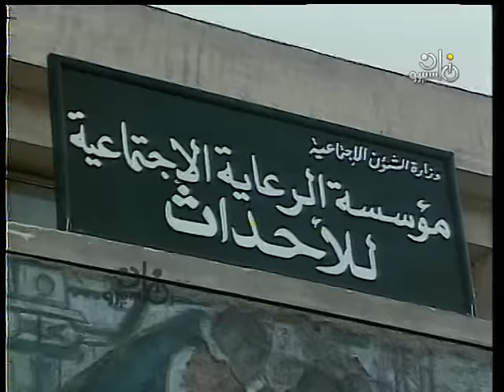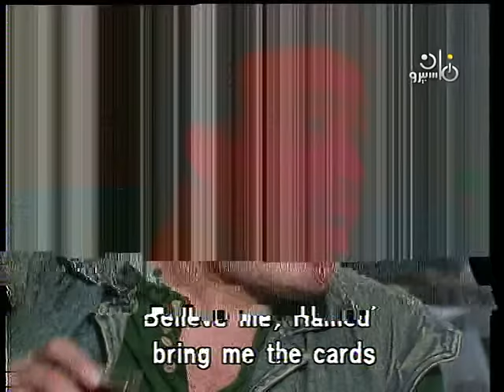مسلسل ״الصبر في الملاحات״ ׀ دلال عبد العزيز – كرم مطاوع – حنان ترك ׀ الحلقة 10 من 15